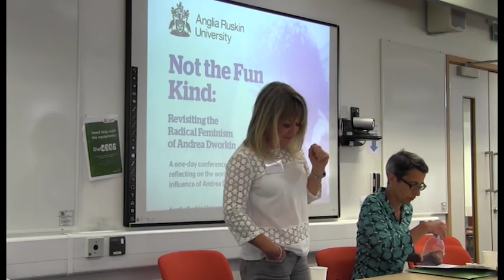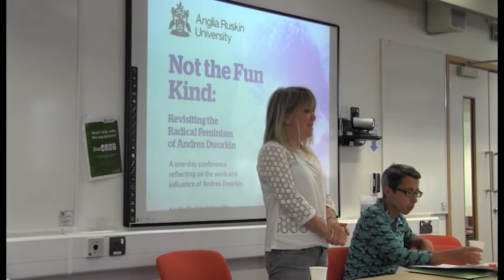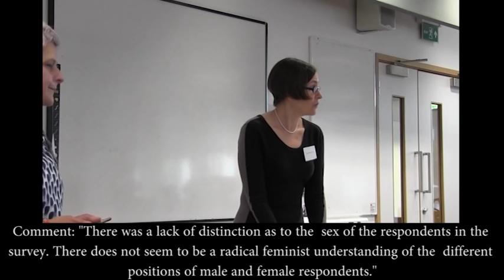'Not the Fun Kind': Welcome and Rae Langton lecture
Welcome address followed by keynote lecture, 'Pornography as the Law', from Rae Langton, Professor of Philosophy, University of Cambridge.

From 'Not the Fun Kind: Revisiting the Radical Feminism of Andrea Dworkin', a one-day conference held on Thursday 9 July 2015 at Anglia Ruskin University, Cambridge, UK.